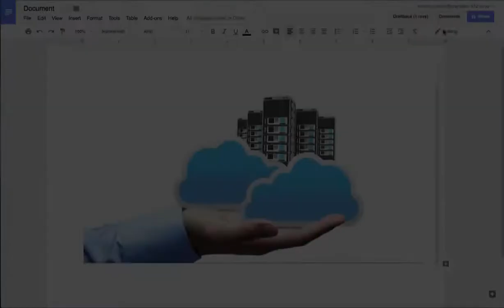Google Docs: Sharing with Students